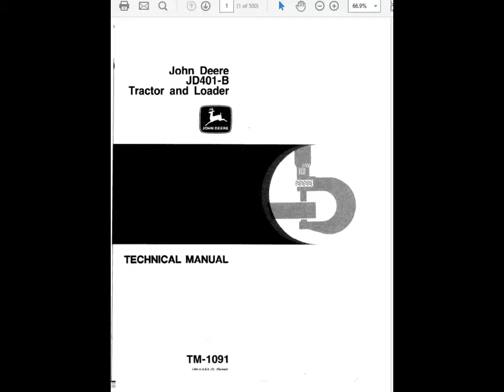John Deere 401B Tractor Loader Manual TM 1091